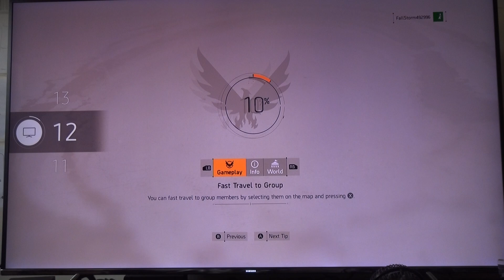Tom Clancy's The Division 2 DBAC:|| Episode 377